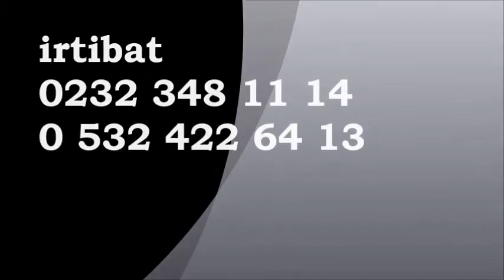otomatik halı yıkama makinaları [tam otomatik]